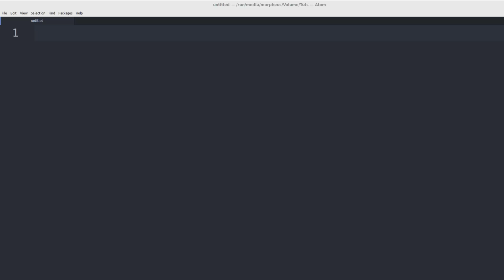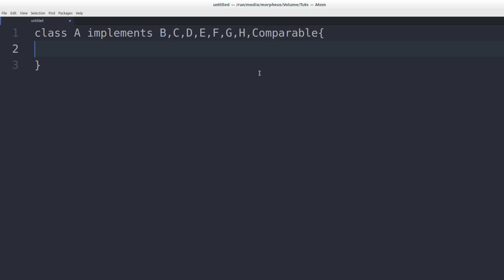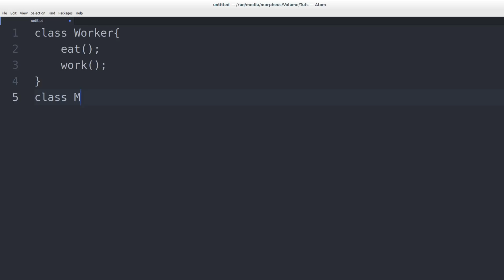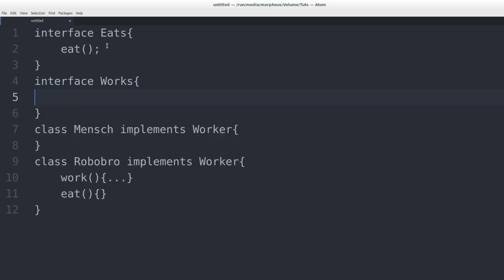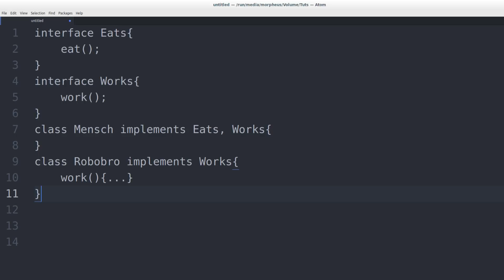Clean Code Tutorial #10 - Interface Segregation [Deutsch/German]